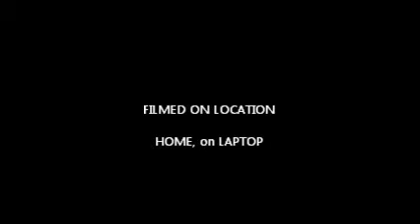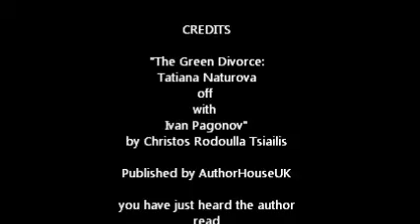THE GREEN DIVORCE, CHRISTOS RODOULLA TSIAILIS READING A POEM My Movie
Christos Rodoulla Tsiailis reading the poem 'Tatiana Naturova at Time's End' from his colleciton 'The Green Divorce'